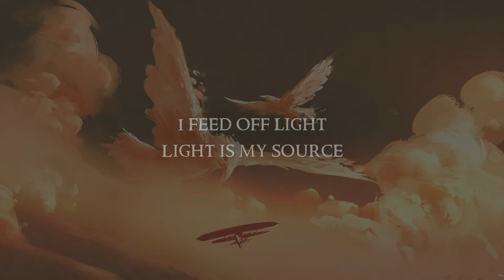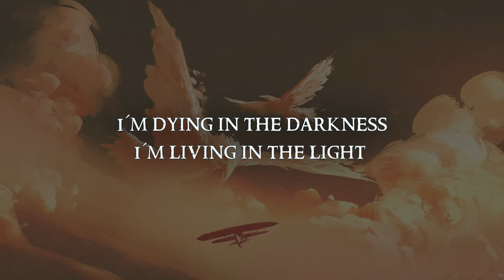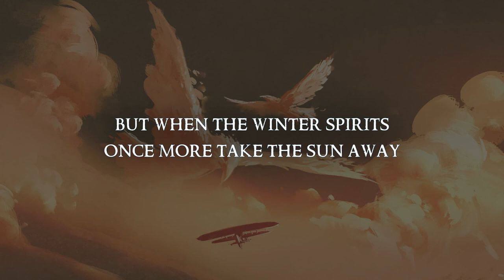The Bird - Wuthering Heights (Lyric video)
Wuthering Heights has recently remastered two of their albums (Far From The Madding Crowd and To Travel For Evermore). Please support the band and buy the albums , so they can continue making music!

Video for 'The Bird' by the band Wuthering Heights. From the album "Within" from 1999.

I have included artist names when I could find the original artist.